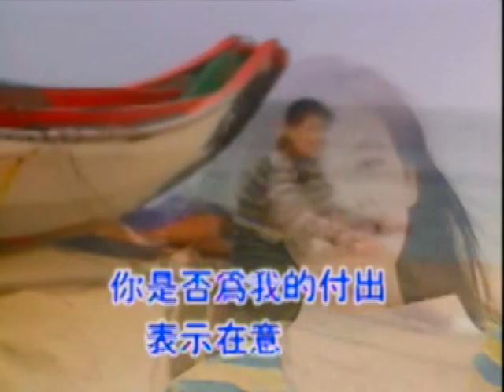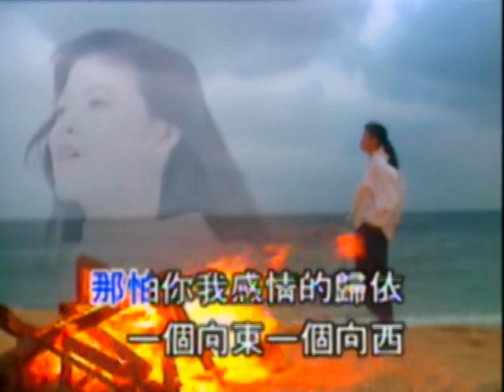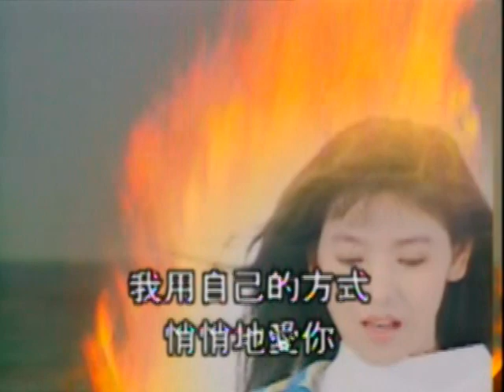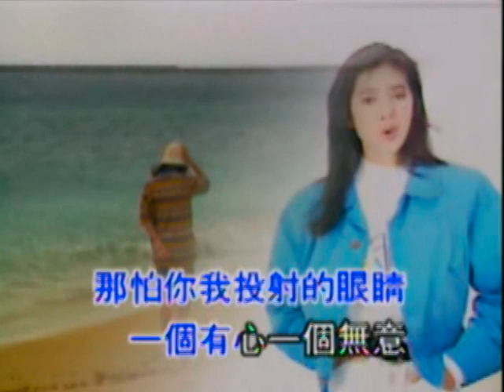陳明真 我 Taiwan Chinese pop song